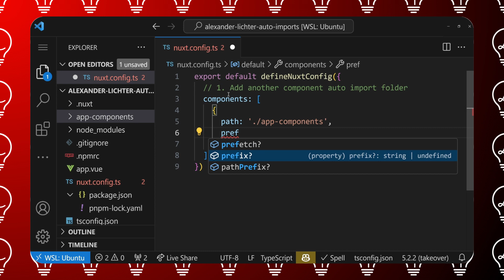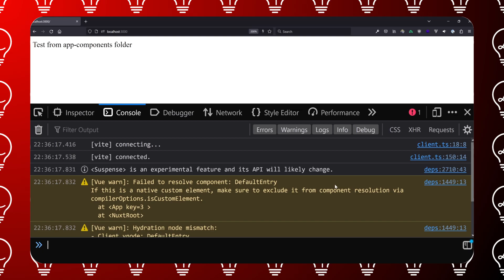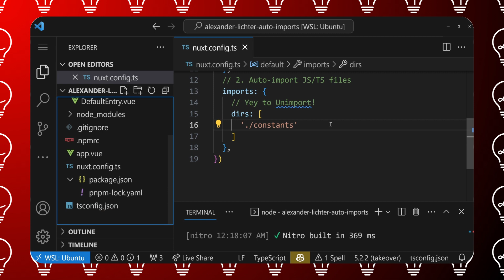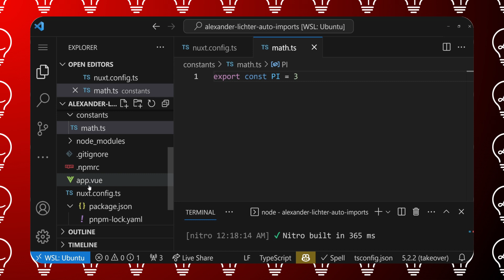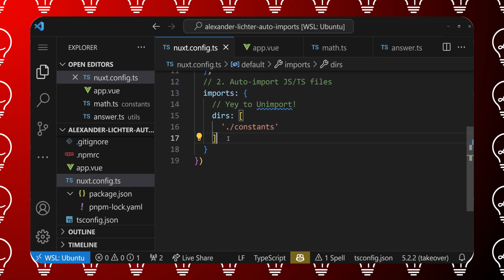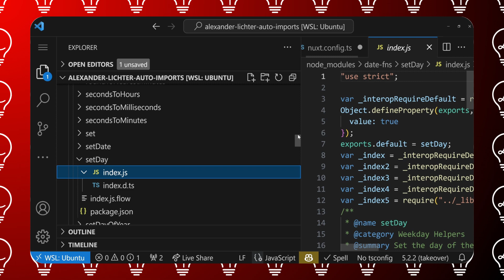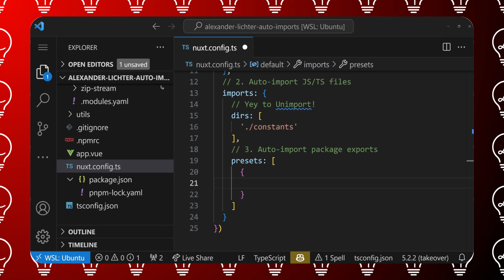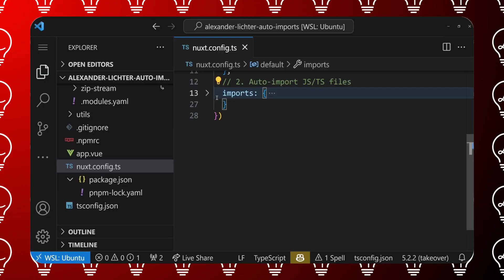Nuxt 3 Auto Imports - Unleash Their Full Potential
🚀 Ready to improve your Nuxt projects even more? Then this deep dive into Nuxt 3's Auto Imports might help you further! 🌟

In this video, we'll explore the power of Nuxt 3 Auto Imports and how you can configure them to make your DX even better!

Key topics we'll cover:
🔧 Understanding the magic behind Nuxt 3 Auto Imports
🚀 Adding more auto-import folders for components
🌐 Auto-importing JavaScript and TypeScript files from custom folders
🛠️ Configuring Auto Imports for NPM Packages
🧰 How to apply the same to "the server side" (Nitro)

Whether you're a seasoned Nuxt.js developer or just getting started, this video will definitely be helpful!

Thanks for tuning in, and get ready to supercharge your Nuxt.js projects with Nuxt 3 Auto Imports! 🌟

If you find this video helpful, please give it a thumbs up, subscribe to my channel for more insightful content, and hit the notification bell to stay updated with the latest Nuxt.js tips and tutorials.

Chapters:

00:00 Intro and scenarios
01:10 1) Auto import Vue components from a custom folder
03:44 2) Auto import TS/JS files from a new directory
06:09 3) Auto import NPM package exports
09:29 4) How to apply it for Nitro
09:45 Summary